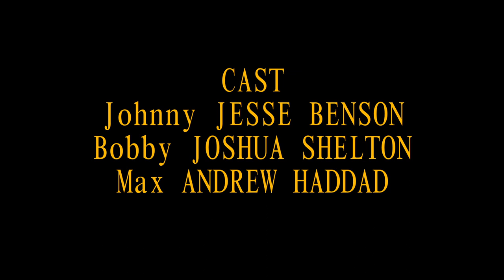Student Short Film "SLEEPERS" (2011) Canon 550D/t2i DSLR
Synopsis: Home invaders prepare themselves for a robbery that would put a family through a night of horror.

Writer/Director/Producer/Editor: Sinan Chevik
Actors: Jesse Benson, Andrew Haddad, Joshua Shelton